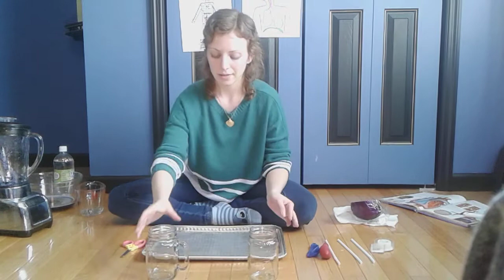Tutorial for Model Heart